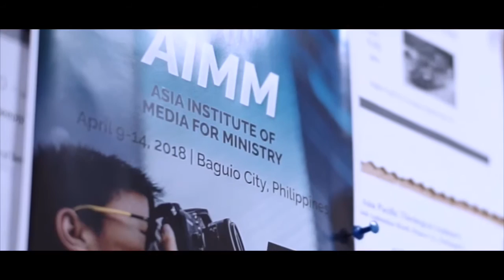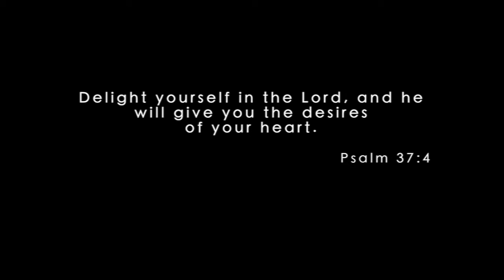AIMM Project [Student's Edit] Group 5 Digitract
Edited by Wilson